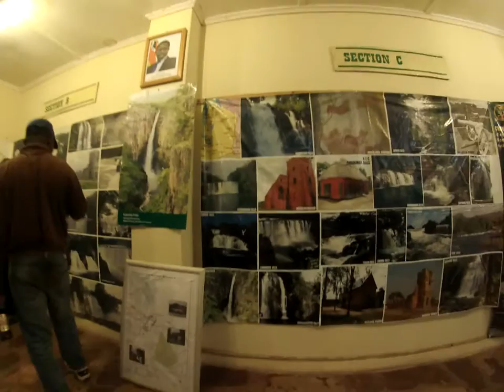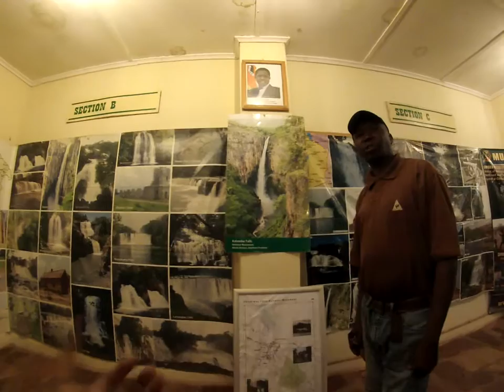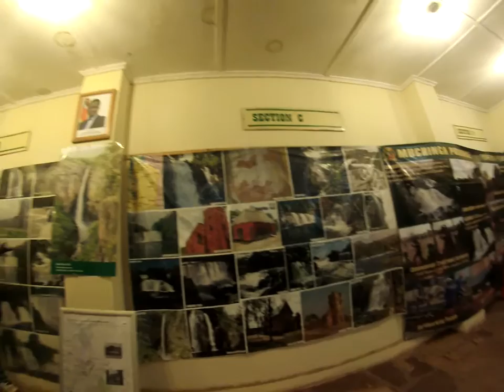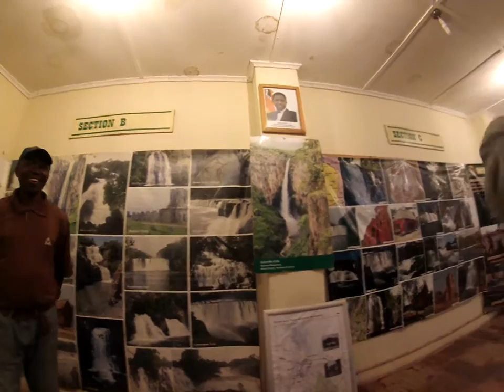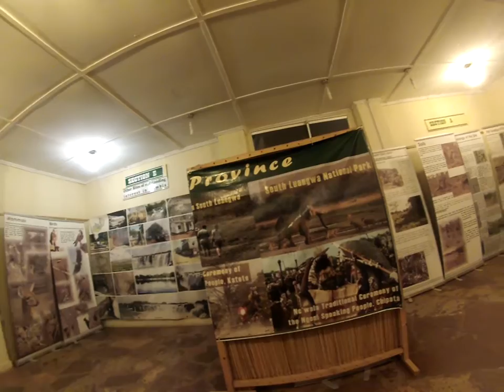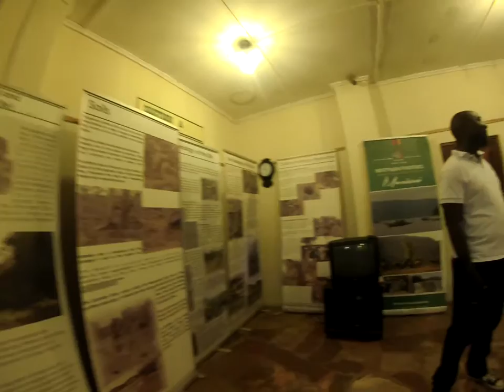Exploring Chishimba Falls in Kasama Zambia (Part 4)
Exploring Chishimba Falls in Kasama Zambia

* Time: 13H00--20H00
* Date: May 31 2018
* Location

We were working up from Kasama and I took advantage of the trip to explore Chishimba Falls and Mwela Rock Art Paintings